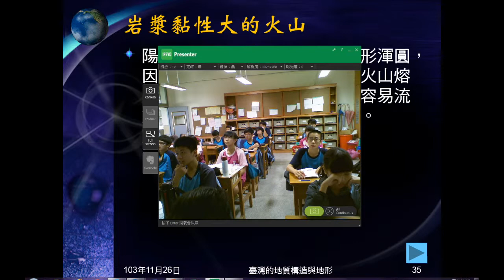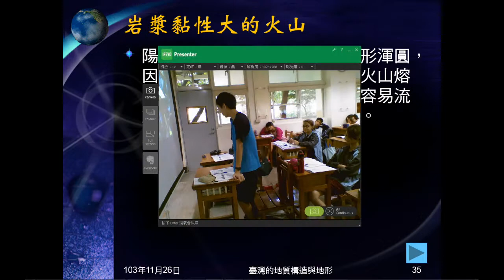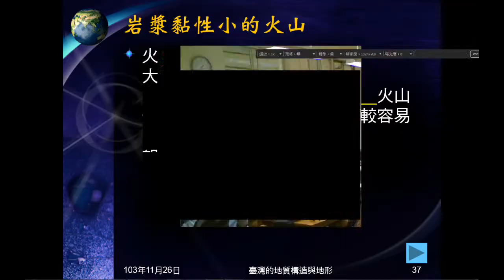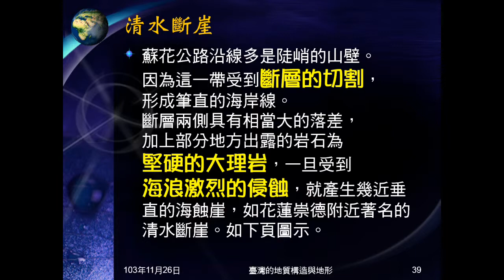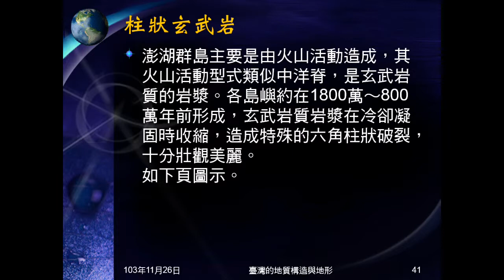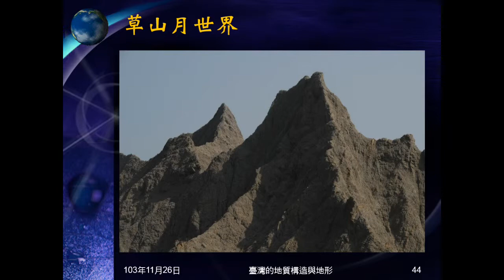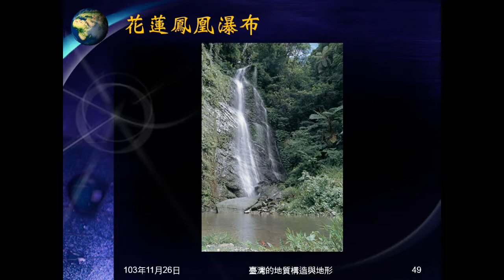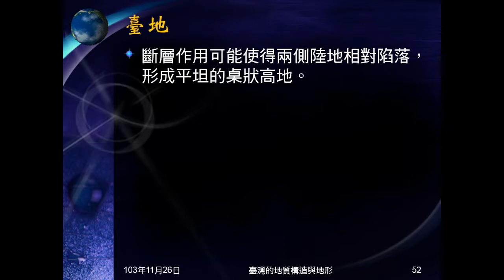103學年地科 臺灣地形02：臺灣地形之二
介紹臺灣地形，包括火山、清水斷崖、柱狀玄武岩、惡地、峽谷、瀑布、盆地、臺地。其中火山說明成份不同，黏性不同，造成形成的景觀不同。